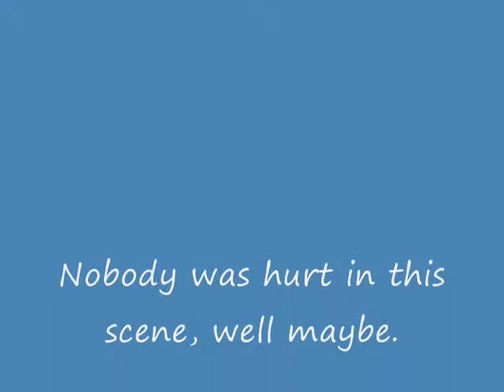Funny Moments with Ava - 2011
a funny video from 2011